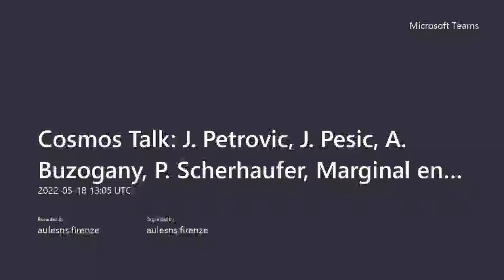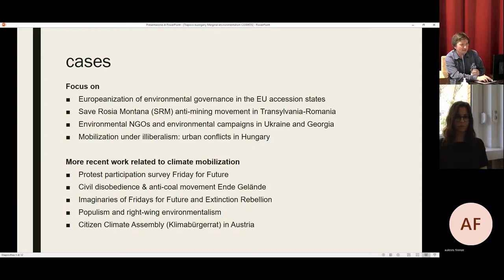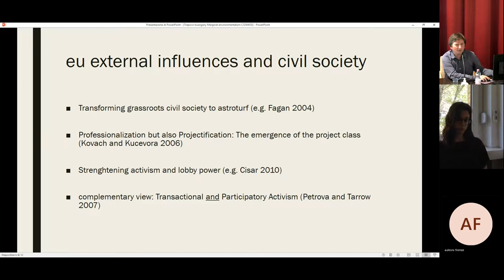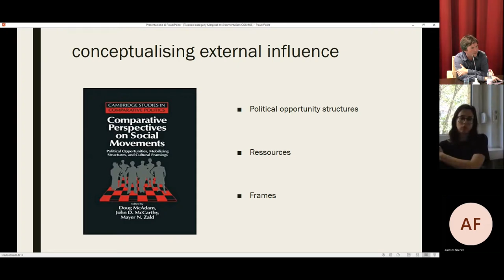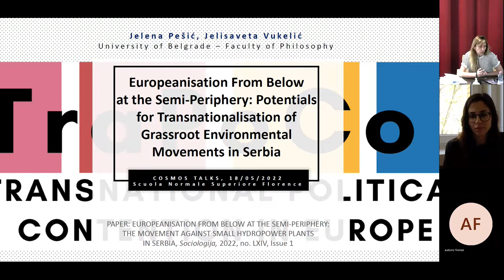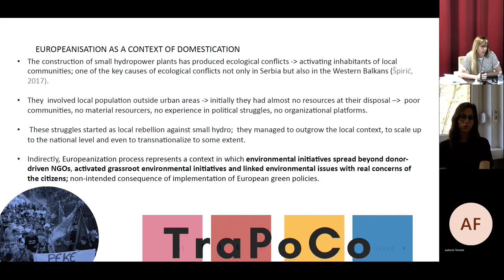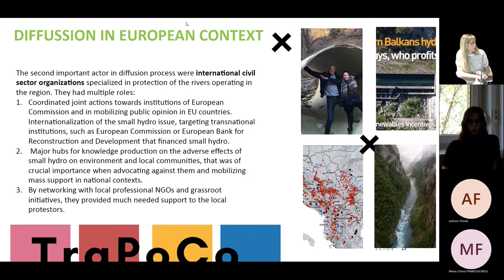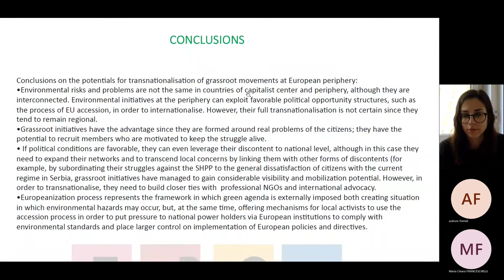Marginal environmentalism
Local environmental activism and global trends in the European neighbourhood.

Seminar by J. Pešić, University of Belgrade, J. Petrović, University of Belgrade, Aron Buzogany, University of Natural Resources and Life Sciences BOKU of Vienna, at Scuola Normale Superiore, Florence in the framework of the Jean Monnet project "Transnational Political Contention in Europe" TRAPOCO